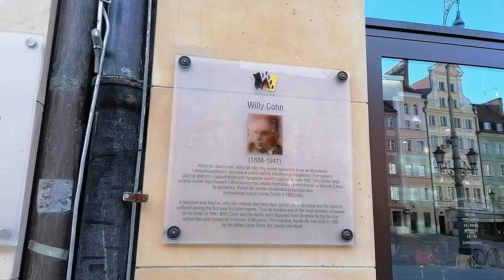Wrocław, Rynek Starego Miasta, kamienica Louisa Cohna VID 20221108 135251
Wrocław, Rynek Starego Miasta, kamienica Louisa Cohna